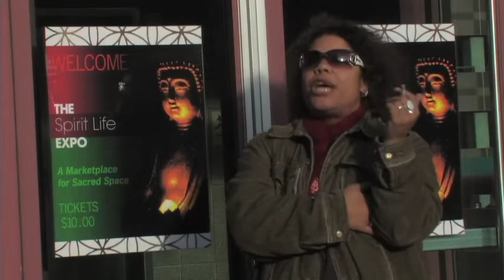Kale Heals The Expo Part 2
Kale describes his services to potential new clients at the Expo.